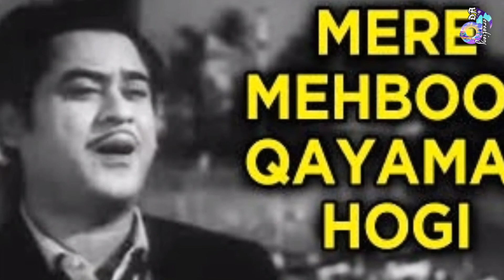Mere Mehboob Qayamat Hogi | Instrumental Song | DA Creations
Hope you like that video..

Your support gives me confidence for making interesting videos for you..

Casio Player & Video Editor : Deepak Kumar

Lyrics - Anand Bakshi
Movie - Mr. X in Bombay (1964)